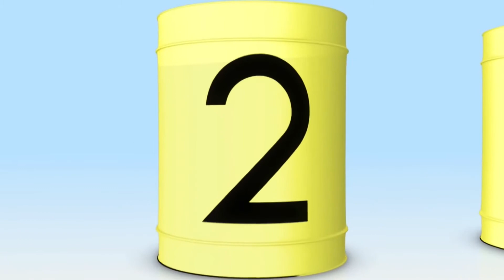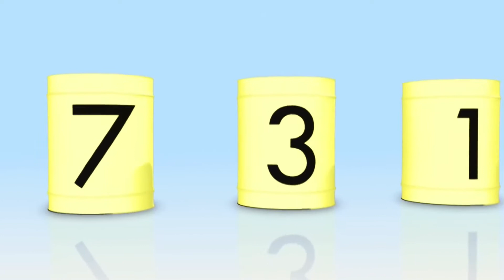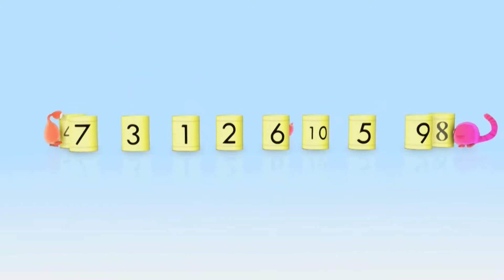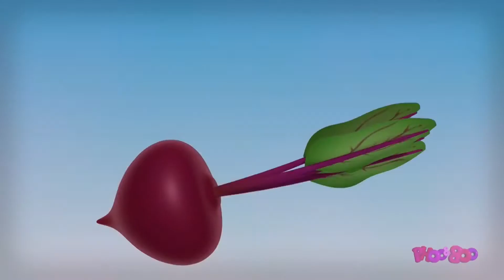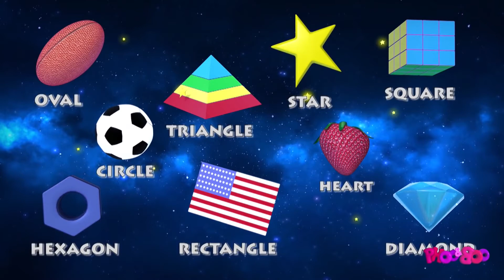Best Learning Video for Toddlers | Learn Colors With Surprises! & More English Educational Videos